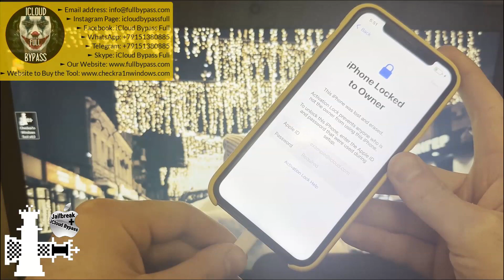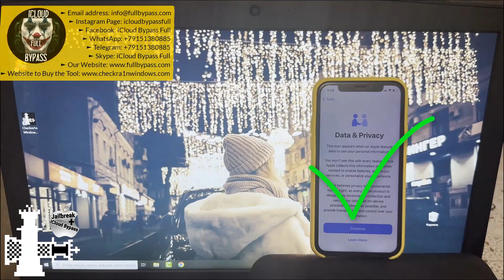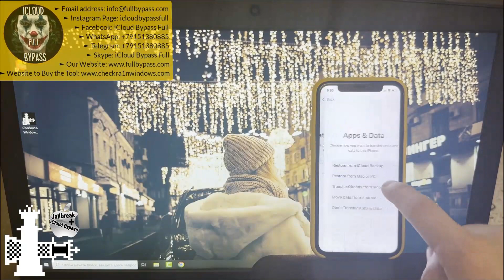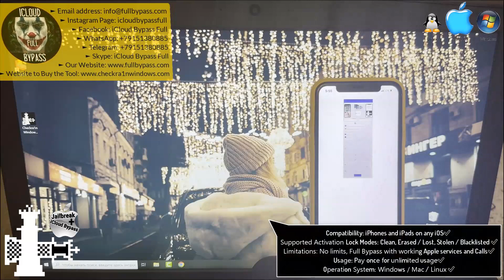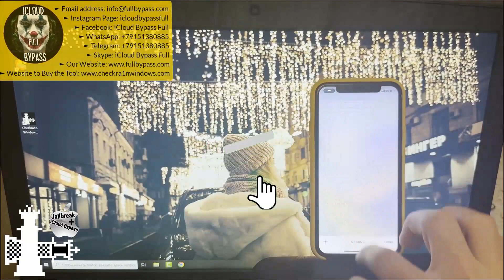iCloud Bypass iOS 16.2 Unlock iCloud Locked to Owner iPad, iPhone 11, 12, 13, 14 (2023)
In this YouTube tutorial we use our Checkra1n Windows Tool v4.0 to fully Bypass iCloud Activation Lock on the NEW iOS 16.2 iPhone 11 Pro. As you can see after Bypass the device again has fully working functions with Calls, Cellular data and all Apple services support.

► Skype: iCloud Bypass Full

iOS 16.2 iCloud Unlock 13 Pro Bypass Activation Lock Removal 2023

Unlock iPad and iPhone iOS 16.2 Activation Lock 2023

Checkra1n Windows Bypass iPhone 14 Pro iCloud Locked To Owner 2023

Checkra1n Bypass iCloud Locked To Owner iPhone 14 Plus iOS 16.2

CHECKRA1N iCloud Bypass iPhone 13 Pro Max Locked To Owner Removal iOS 16.2

iPhone 12 Pro iCloud Bypass iOS 16.2 Locked To Owner 2023

iCloud Unlock iPhone 11 Pro Locked To Owner Bypass 2023

Checkra1n Windows Bypass iOS 16.2 iCloud Locked To Owner 2023

Checkra1n Bypass iCloud iPhone 13 Mini Locked To Owner 2023